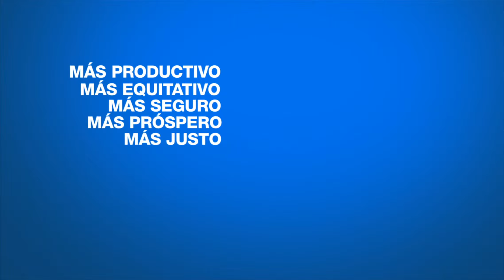PROMO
El 4 de mayo del 2014 el día de la verdad.